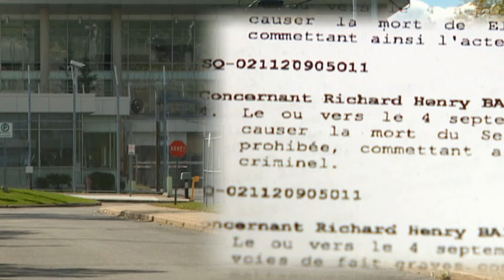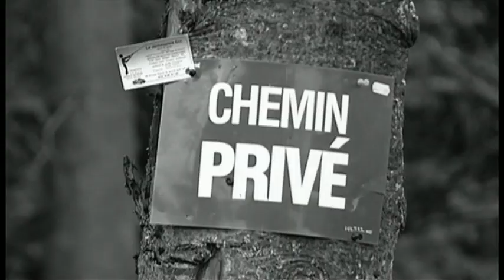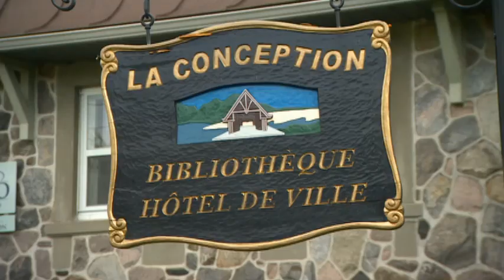Election Night Shooter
A look at the man charged in the deadly shooting on the night of the Parti Quebecois' celebration. Ioanna Roumeliotis looks into the past of Richard Henry Bain.